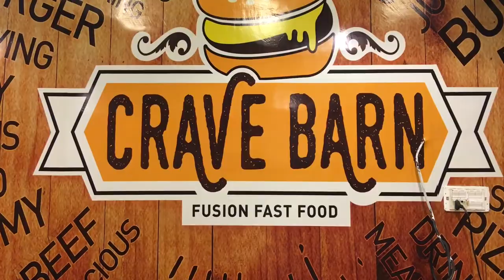I Got Gorilla Pod Vlog I Talish Khan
Film and Edit by: iPhone 6s+ and iMovie